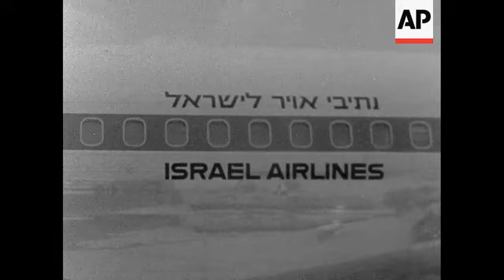News Item (c0484b6a-d156-68ad-6923-6a5da3429224)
(3 Jun 1966) 06/03/67   a0041052
 frankfurt, germany w:  w german gasmasks for israel leave o al airline planes:

 ln30998 "israel gasmasks" shows:  ms gasmasks:  pan hanger fill of lorries w / arms:  ls el al plane:  ms cases of gas masks approach am: ms cases goo up conveyor belt into plave:  cu same - cases into plane:

 gas (masks)
 military equipment - gas masks
 military assistance - germany w - israel
 israel - arab dispute
 germany w - fr - israel

 upitn / 34 ft / 16 - neg / r21046